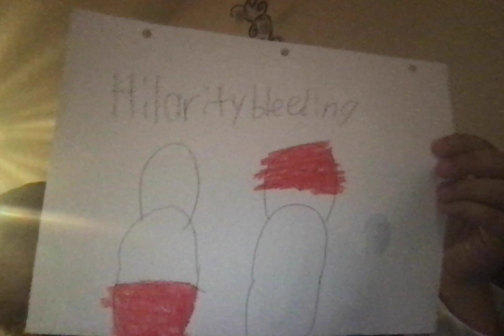hilarity bleeding title card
blobben's ghost legs are hurt